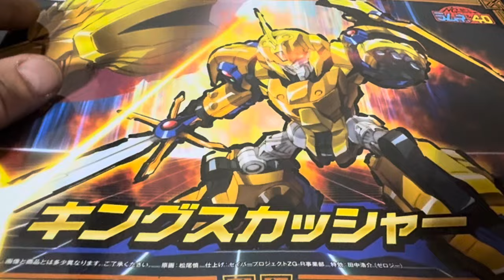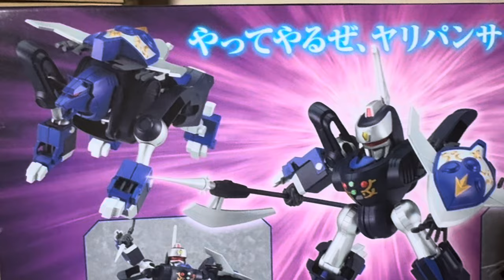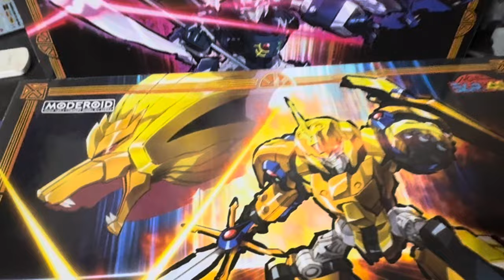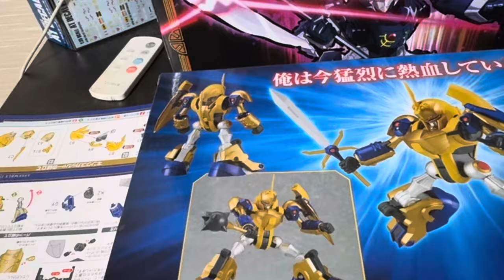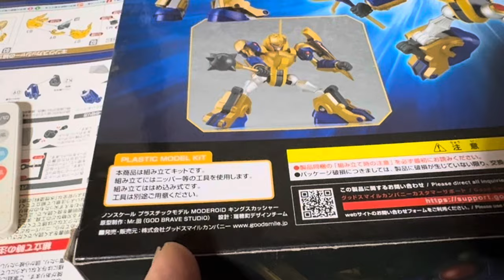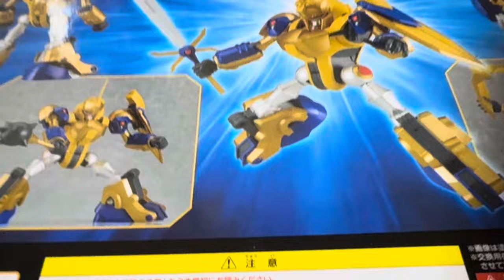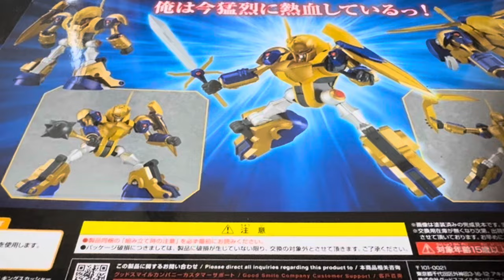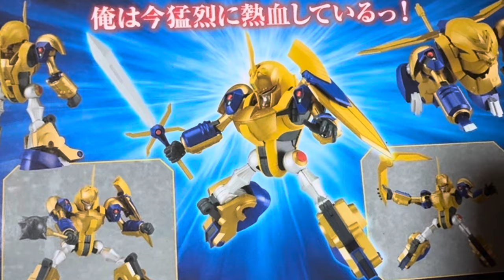高くてプラモデルが買えない今／賞味期限切れ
時代が変わったのにな